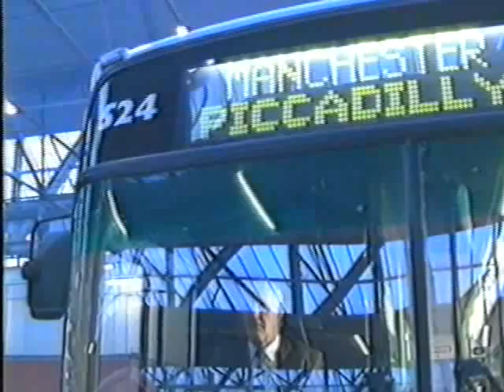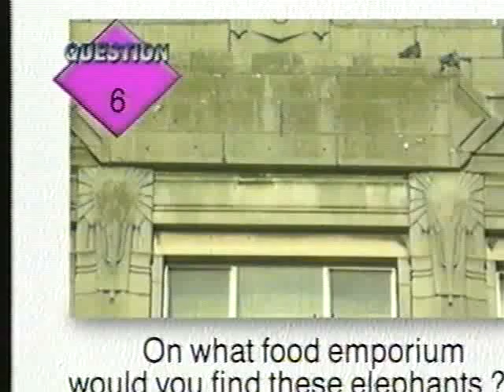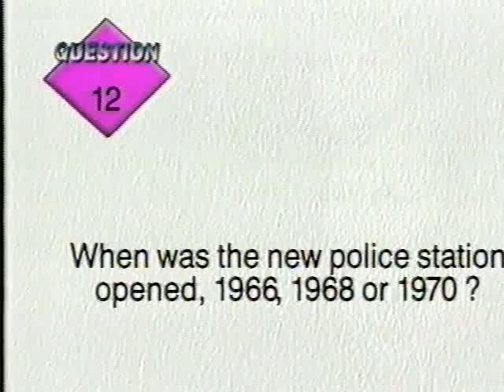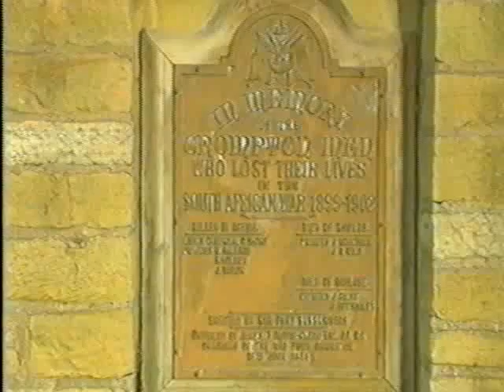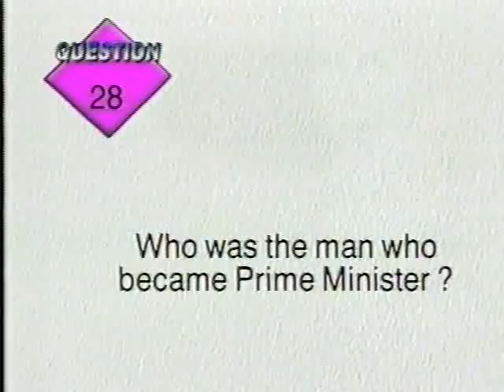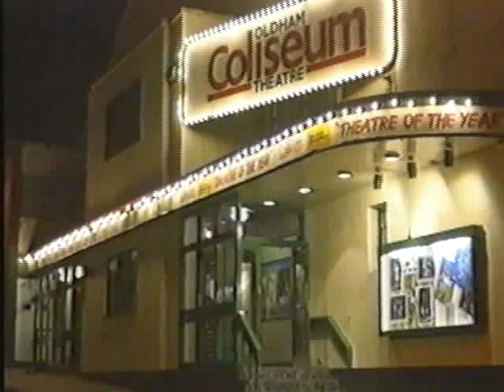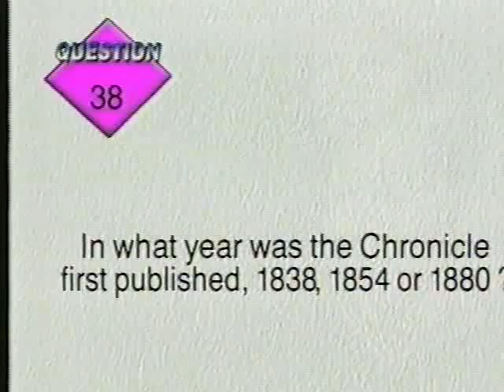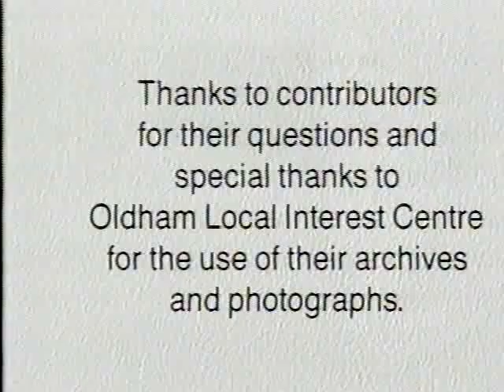A question of Oldham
Quiz based video on Oldham. Made in 1995